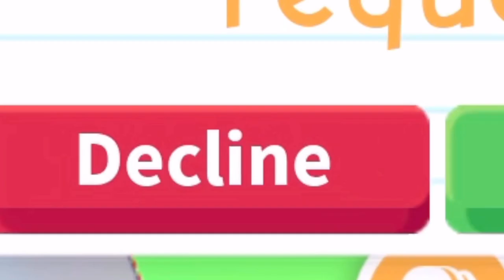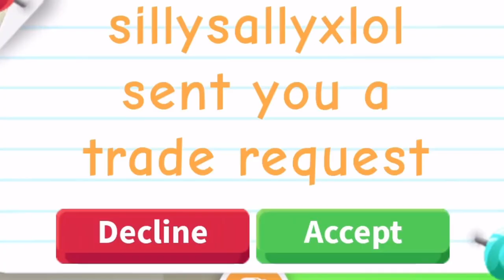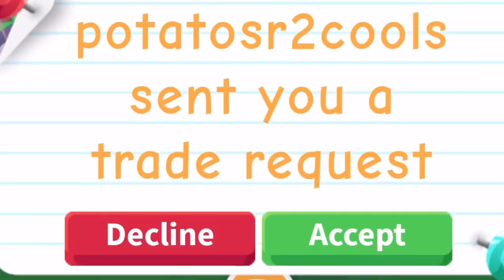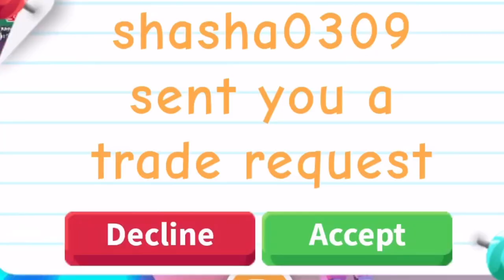What People Trade for a NEON TOUCAN in Adopt Me! 😱 | blissful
h e y   f r i e n d s

☆ i n   t h i s   v i d e o ☆ - today i looked at the offers people had for my flying, riding neon toucan! :)

🎥 e d i t o r ( s ) 🎥 - InShot

w a n n a   c h a t ?☟
✨♡ ROBLOX username: Cocoa673
✨♡ROBLOX group: Blissful.Friends

-b l i s s f u l